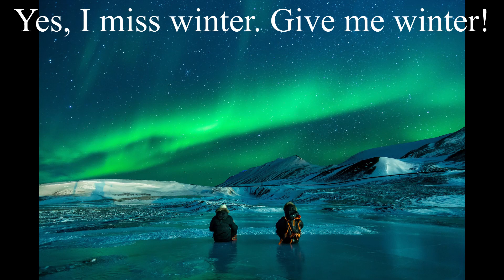Concrete-Encased High School Murder Case (1995) | Movie Review | Japan | Movie about Junko Furuta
Movie review of Concrete Encased High School Murder Case (1995).